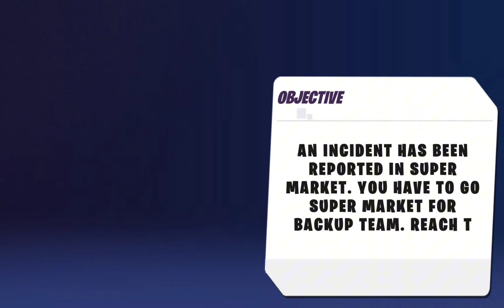American Police Cop Car Chasing Lamborghini and Audi Sport Car in City Simulator - Android Gameplay.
The missions get more challenging as you progress, testing your driving skills and strategy. Thanks for tuning in to explore the vast world of Android open-world car games with me.

Join us as we delve deep into the heart of Android gaming's most immersive experiences.If you have any question please feel free to ask I will try to answer your questions and help you in the comment section.Please let me know what do you want next.

RAM:8GB,ROM:256GB
Android version:12,One UI version 4.1
Processor:Snapdragon 865
Screen Recorder:REC-Screen Recorder
Editor:Kinemaster Pro and Motion Ninja

Game info: It prepares you for the journey you're about to embark on! As a police officer, take pleasure doing your duties and traveling the vast open world in your preferred vehicles in the US City Police Car Chase Games. Prepare yourself for an exciting journey filled with action and excitement in the police car chase game. The more you play, the better your cars and equipment become. It’s a fun and action-packed way to experience the thrill of police work!

You can explore the police car game globe and drive around in your preferred police vehicle when you play in Open the world Mode. To activate the siren and cause the police lights to flash, press the siren button. In the police car pursuit game, drop steel wires on the road to stop the cars of thieves. In the game of police car chase, you may catch criminals faster by pressing the NOS button . You have the option of exploring the police vehicle game world or starting a mission.